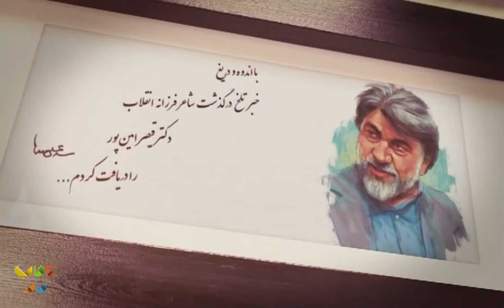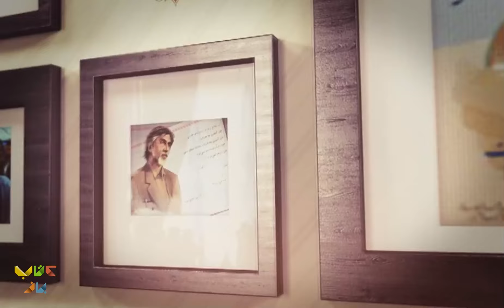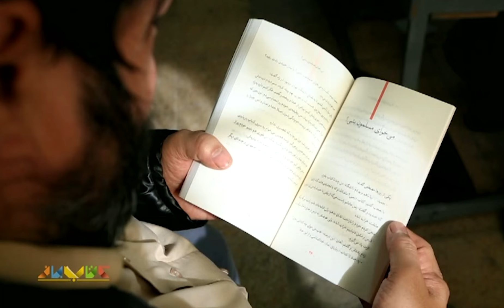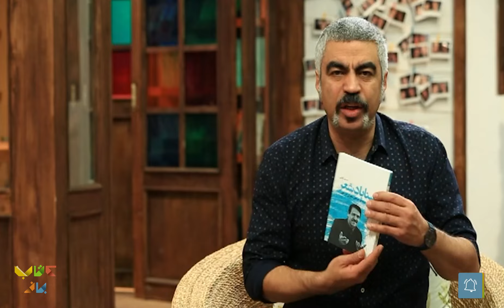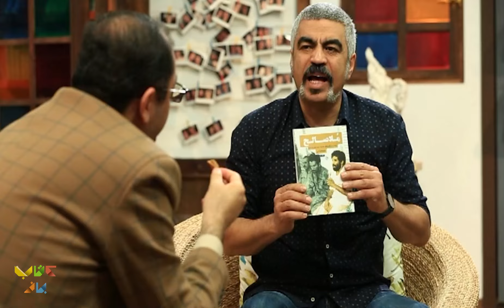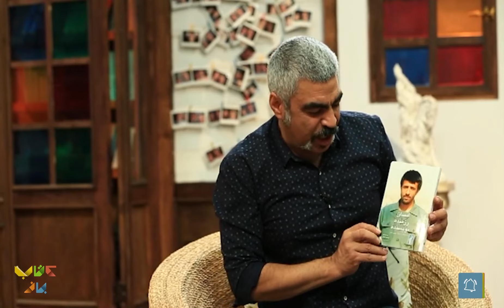گفتگوی جذاب سروش صحت با حسین قرائی؛ استاد و نویسنده - فصل دوم کتاب باز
این همه از افرادی دعوت کردیم که همیشه جلوی تلویزیون بودن یک بار هم بزارین شخصی مهمونمون باشه که پشت پرده های تلویزیون حضور داره.
حسین قرائی نویسنده و استاد دانشگاه، مدیر کل روابط عمومی سازمان صدا و سیما است که پیش از این معاون فرهنگی - دانشجویی دانشگاه صداوسیما و مشاور رئیس سازمان تبلیغات اسلامی‌ نیز بوده است. او همچنین مدیریت هنرستان صداوسیما، ریاست روابط عمومی سازمان هنری رسانه ای اوج و تدریس در دانشگاه را در کارنامه خود دارد.
قرایی کتاب‌های متعددی از جمله کوچ لبخند، از صدای سخن شعر، از سنا باد شعر، انسان، رزمنده، نویسنده، حوالی روشن صدا، از مشهد تا ژوهانسبورگ، همسایه سدر و همسفر رود، در جستجوی مهتاب، دلت را خانه ما کن، اتل متل یه شاعر و شمع بیت المال را خاموش کن را به رشته تحریر درآورده است.

تهیه کننده و کارگردان : محمدرضا رضائیان
مجری : سروش صحت
کارشناسان برنامه : مجتبی شکوری
مسعود فراستی
رشید کاکاوند
احسان رضایی
حسن فروتن

:Guest in this part of the Ketab Baz program👇👇
  Hossein Gharaei, the University professor and writer of our country, has been Soroush Sehat's guest in one of the programs of the new chapter of Ketab Baz and he has had a different conversation with him in this program.